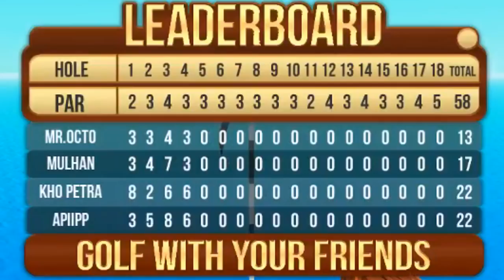PADA GAK JAGO MASUK MASUKIN DAH WKWKWK - Golf With Your Friend Indonesia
Nama game : golf with your friend
Beli di steam (PC)